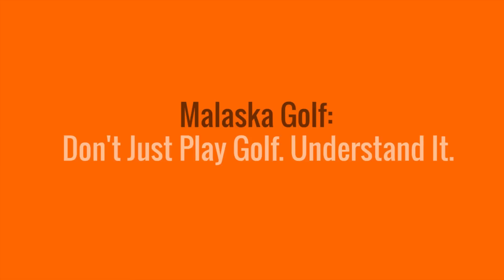Malaska Golf - Play With Personality - Understanding Your Golf Swing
There's no single, perfect golf swing. Mike explores the things you have to learn to do and how the swing then becomes an extension of who you are.

Don't just play golf. Understand it.

If you love the game of golf and want to improve as a player or as a coach, Mike’s commonsense approach can help you overcome common issues on the course. Malaska Golf offers five unique video programs that are designed to elevate your understanding of the game while discovering the golf swing that truly works best for you. No other online golf-instruction center gives you direct access to a world-renowned swing coach like Malaska Golf does.

Join FREE for 30 Days, or get two months free when you join for a year.